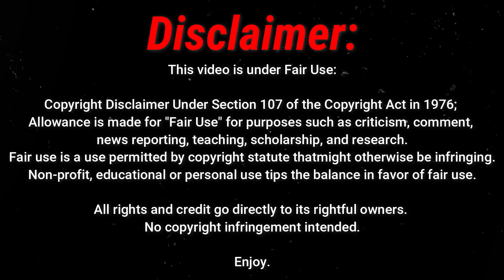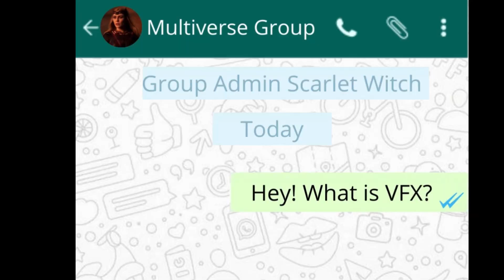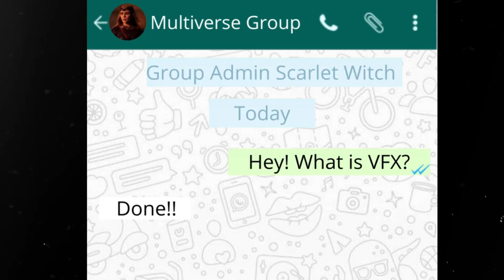90% of Movies Use …?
Hey Guys,
In Today's Video, we are going to talk about Virtual Creators

What is CGI?
Computer-generated imagery uses computer graphics to create or contribute to images in art, printed media, video games, simulators, computer animation, and VFX in films, television programs, shorts, commercials, and videos.

What is VFX?
Visual effects are the process by which imagery is created or manipulated outside the context of a live-action shot in filmmaking and video production. The integration of live-action footage and other live-action footage or CGI elements to create realistic imagery is called VFX.

Index:
Intro 0:00
What is CGI? 0:33
Another Universe 1:15
Thanos 2:28
Breakdown of Spiderman's CGI 2:43
Average Cost of CGI  3:38
Role of India 3:49
Why Indian Movies Don't use GOOD VFX? 4:05
Heavy Use of CGI is Good or Bad 4:51
Outro 5:27
Message from Tony Stark 5:53
Post Credit  6:06

Keep Watching
-Kscrapbook